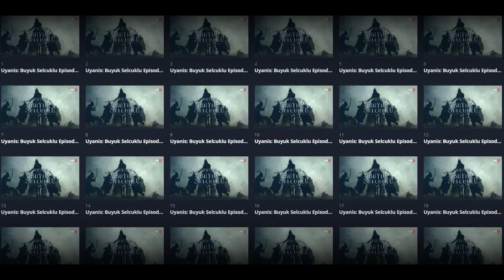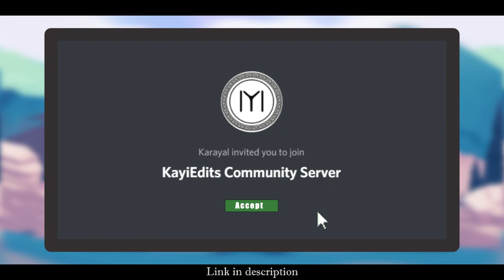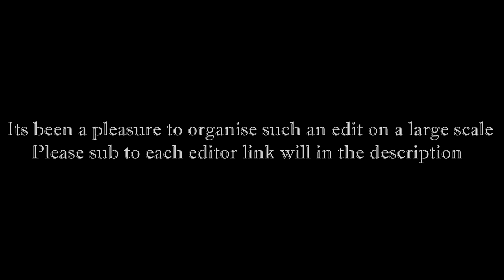[HD] The Conquerers | Alp Arslan X Ertugrul X Osman | Community Edit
✌♥ 𝐊𝐞𝐲𝐖𝐨𝐫𝐝𝐬 ♥✌
Kurulus Osman season 1 urdu
Kurulus Osman Urdu Episode 8
Kurulus Osman Urdu Episode 9
Kurulus Osman Urdu Episode 10
Kurulus Osman Urdu Episode 11
Kurulus Osman Urdu Episode 12
Kurulus Osman Urdu Episode 13
Kurulus Osman Urdu Episode 14
Kurulus Osman Urdu Episode 15
Kurulus Osman Urdu Episode 16
Kurulus Osman Urdu Episode 17
Kurulus Osman Urdu Episode 18
Kurulus Osman Urdu Episode 19
Kurulus Osman Urdu Episode 20
Dirilis Ertugrul urdu season 3 episode 82
Dirilis Ertugrul urdu season 3 episode 83
Dirilis Ertugrul urdu season 3 episode 84
Dirilis Ertugrul urdu season 3 episode 85
Dirilis Ertugrul urdu season 3 episode 86
Dirilis Ertugrul urdu season 3 episode 87
Dirilis Ertugrul urdu season 3 episode 88
Dirilis Ertugrul urdu season 3 episode 89
Dirilis Ertugrul urdu season 3 episode 90
Dirilis Ertugrul urdu season 4 promo
Dirilis Ertugrul urdu season 4 promo episode 1
Dirilis Ertugrul urdu season 4 promo episode 2
Dirilis Ertugrul urdu season 4 promo episode 3
Credit - TRT.TV
Diriliş: Ertuğrul - ERTUGRUL, Ertuğrul Gazi was the father of Osman I. Little is known about Ertuğrul's life. According to Ottoman tradition, he was the son of Suleyman Shah, the leader of the Kayı tribe of the Oghuz Turks, who fled from western Central Asia to Anatolia to escape the Mongol conquests, According to this legend, after the death of his father, Ertuğrul and his followers entered the service of the Sultanate of Rum, for which he was rewarded with dominion over the town of Söğüt on the frontier with the Byzantine Empire.
Uyanış: Büyük Selçuklu - SENCER, Sencer was the Son of Malik Shah I, whose father was sultan Alp Arslan and Sencer lived from 1084 to 1085. On the death of his half-brother Muhammad I st Tapar in 1118 , he became sultan of Transoxiana and Khorasan while his nephew Mahmud and son of Muhammad Tapar reign on Iraq . He died on May 8, 1157 after the conquest of his kingdom by the Shah of Khwarezm Il-Arslan
Kuruluş: Osman - Osman I or Osman Ghazi (Ottoman Turkish: عثمان غازى‎, romanized: ʿOsmān Ġāzī; Turkish: I. Osman or Osman Gazi; died 1323/4), sometimes transliterated archaically as Othman, was the leader of the Ottoman Turks and the founder of the Ottoman dynasty. The dynasty bearing his name later established and ruled the Ottoman Empire (first known as the Ottoman Beylik or Emirate). This state, while only a small Turkmen principality during Osman's lifetime, transformed into a world empire in the centuries after his death. It existed until shortly after the end of World War I

This is an edit made by myself and 11 other talented editors including the likes of @KurulusEditz
on three powerful Turk conquerors - Sultan Alparslan, Ertuğrul Gazi and Osman Gazi (Osman I)
Scenes have been used from Uyanış: Büyük Selçuklu as well as Diriliş: Ertuğrul and Kuruluş: Osman.
Hi guys after many setbacks the much awaited community edit is here. Huge respect to KurulusEditz and the rest of the team for doing this edit together with the love and passion of making such an edit which would make you fall of your chairs! Thanks to all those those who contributed to this edit in any way, shape or form!

Credits:
Clips:TRT and ATV

WARNING:
I will not tolerate those who steal my work and a claim will be made.Its not right don't steal others work
                  EYVALLAH